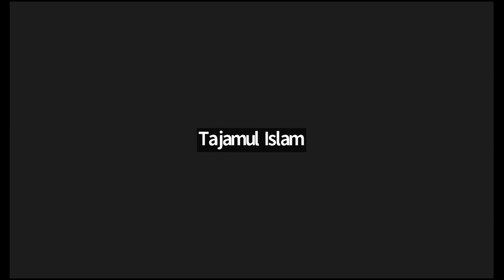8. Failure Envelope in Triaxial Compression Test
Failure Envelope in Triaxial Compression Test in condition UU, CU & CD